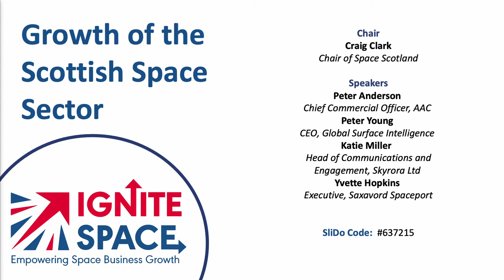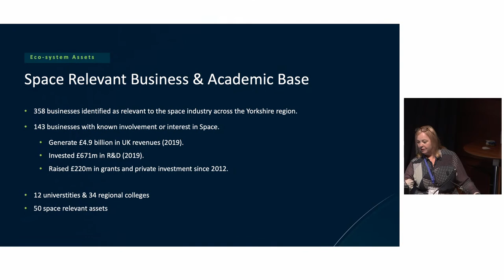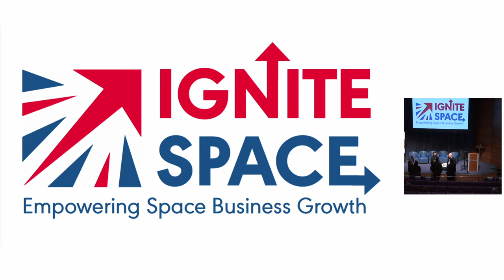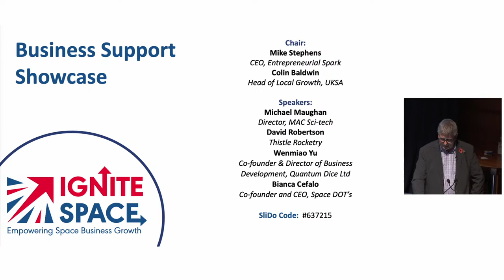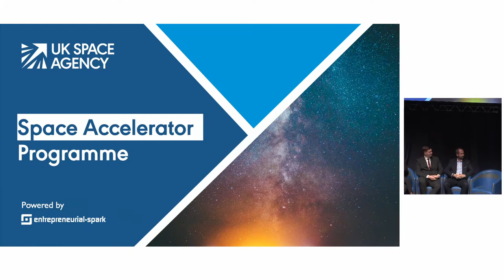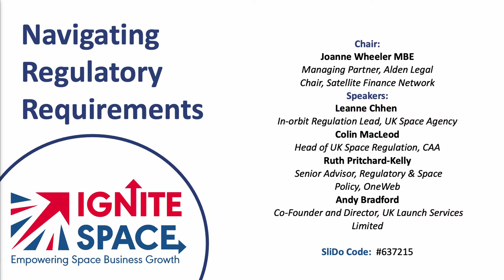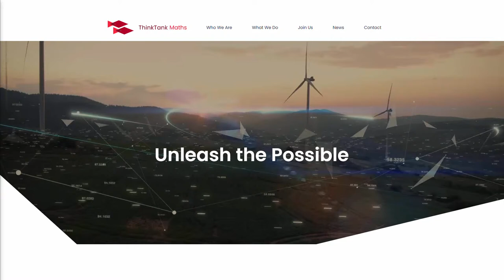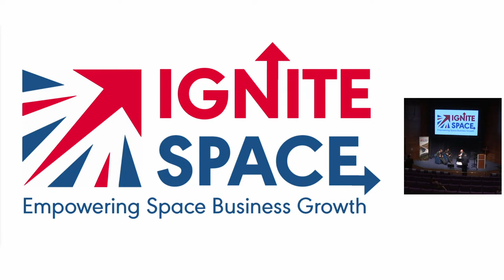Ignite Space Event - 11th November 2021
Ignite Space will take place on Thursday 11th November 2021 at the Edinburgh International Conference Centre and will be a great business focused opportunity to network with companies from within the UK space sector as well as showcasing their services and products.

The event will include keynote speakers, panel sessions and networking opportunities throughout the day and will cover topics including connecting the UK space ecosystem, space cluster development, space business acceleration and space regulation.